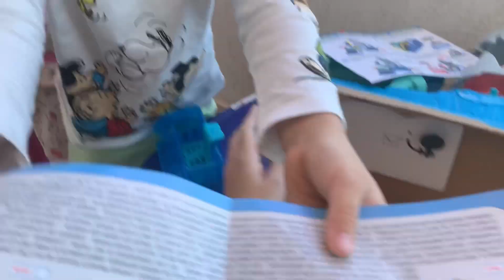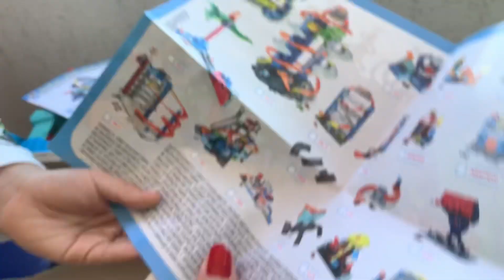KIM se aventura na NOVA PISTA 3 D hot wheels [2021] tubarao robô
carrinho muda de cor

Hot wheels ! Tubarão robô ! Pura diversão !